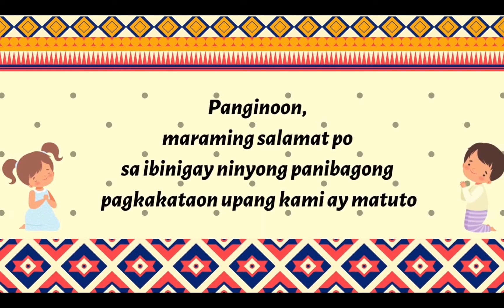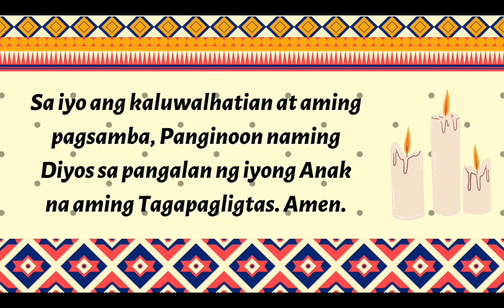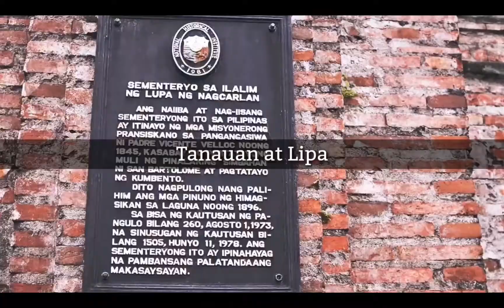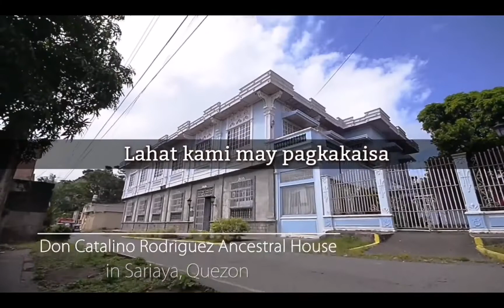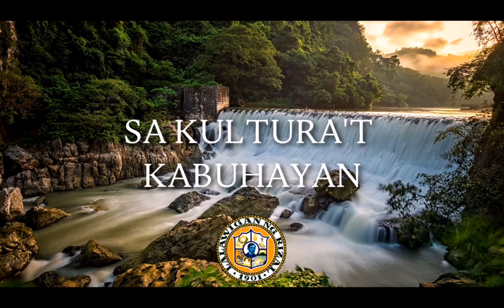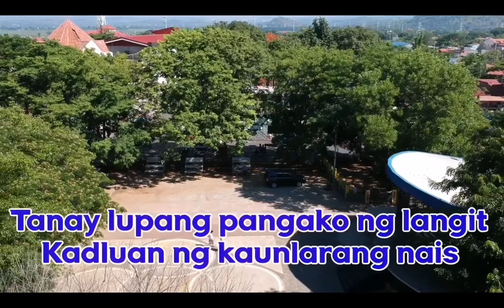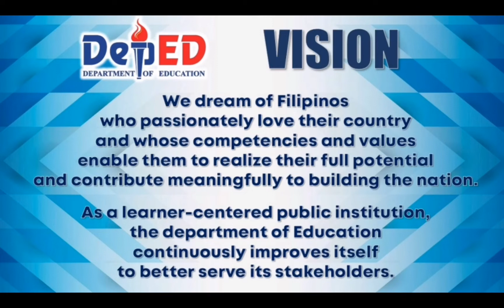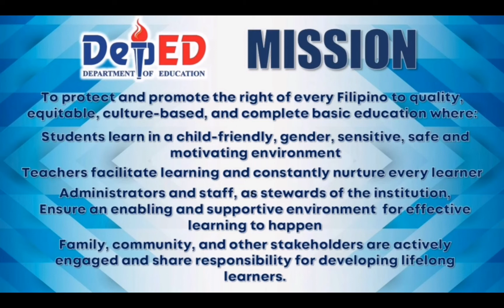Virtual Flag Ceremony